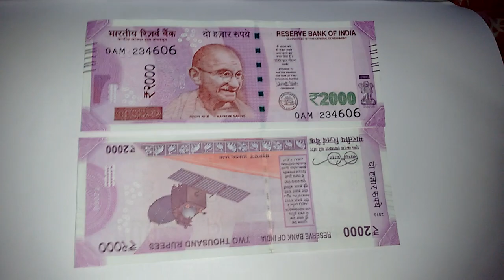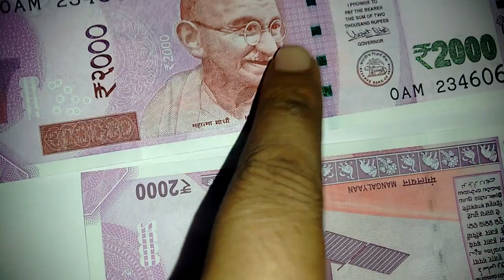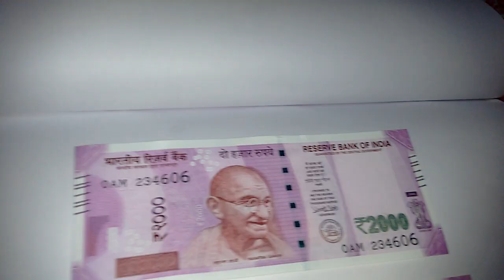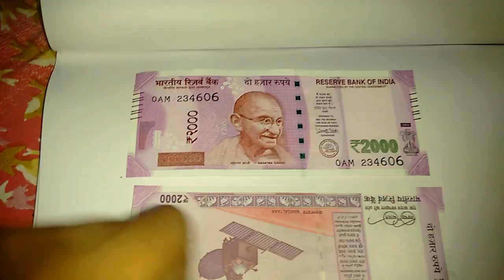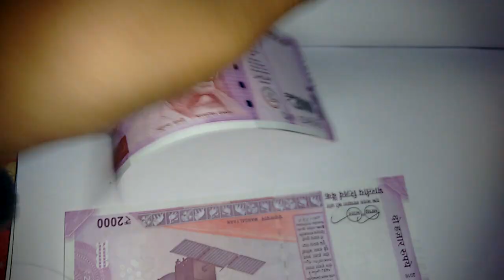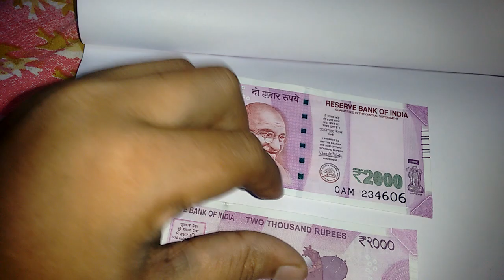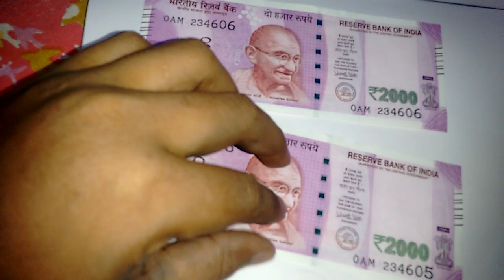Some Mind Blowing facts about Rs. 2000 Note.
Here are some review of Rs. 2000 notes issued by the RBI and Modi Government.